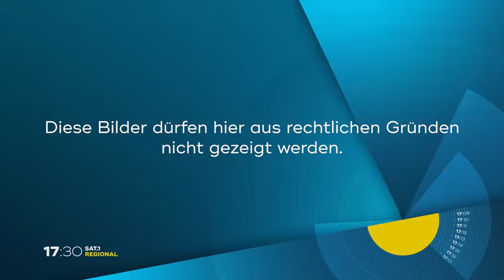FC St. Pauli vor Partie gegen Borussia Dortmund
Die Länderspielpause ist vorbei und die Fußballprofis sind zurück in ihren Vereinen. Dort warten allerdings keine leichten Aufgaben. Vor allem für den FC St. Pauli wird es am Wochenende hart. Die Kiezkicker müssen am 7. Spieltag zu Borussia Dortmund in den Signal Iduna Park.